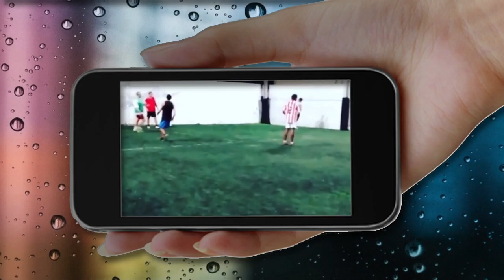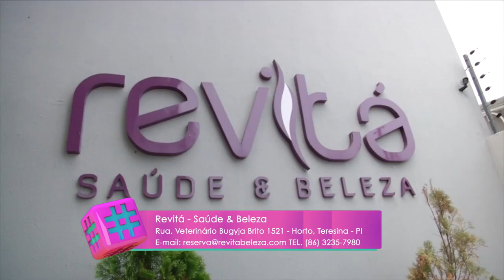Bom Demais - 29.08.2015 - BLOCO 01